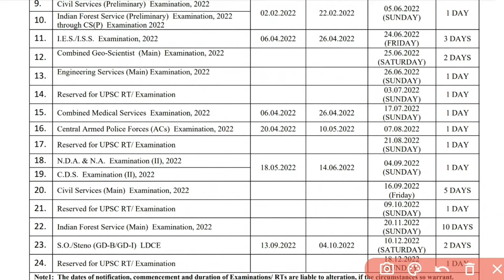UPSC CALENDAR 2022 जारी